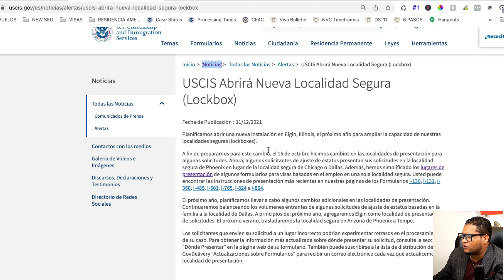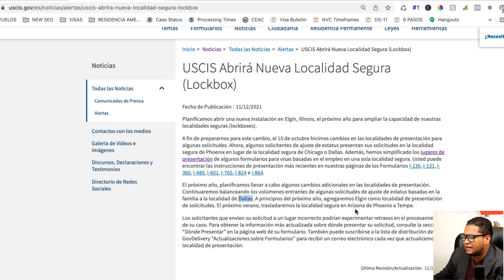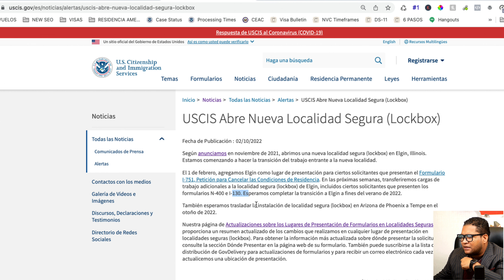USCIS ABRE NUEVA LOCALIDAD SEGURA (LOCKBOX) PARA PRESENTACIÓN DE SOLICITUDES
En este video analizamos la apertura de la nueva localidad seguro o lockbox de USCIS.

     Santo Domingo.